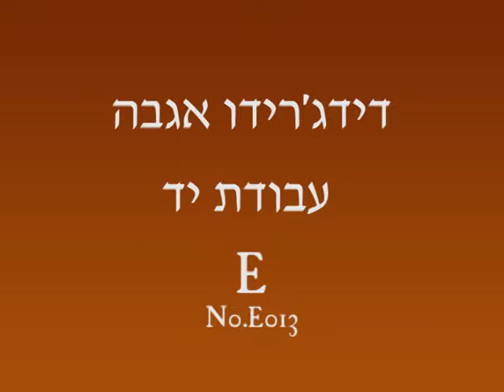דיג'רידו אגבה E013 - עבודת יד גונן ברלב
גונן ברלב:נגן דידג' רידו, נבל פה וחליל אינדיאני.
מייצר כלי נגינה שבטיים ומלמד נגינה בדידג', ונבל פה.
מפיק:
הפעלות שבטיות לקייטנות, גני ילדים וימי הולדת.
פעילויות לחברות - הרצאות נגינה ויצירה
לימוד נגינה למבוגרים וילדים.